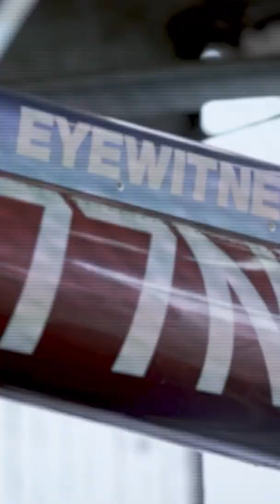He witnessed 9/11 from a helicopter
Eyewitness News NewsCopter 7 reporter John Del Giorno was in one of the last civilian aircrafts on 9/11